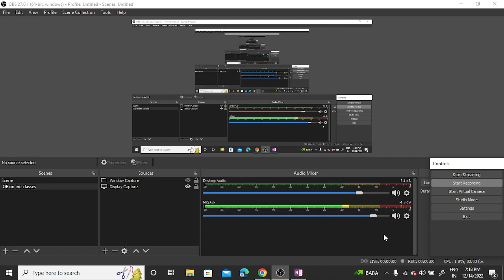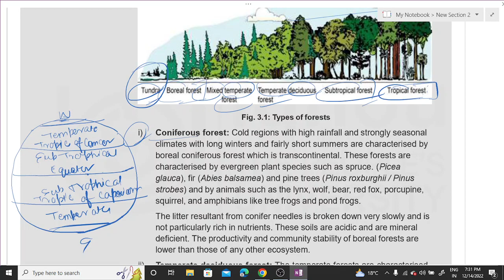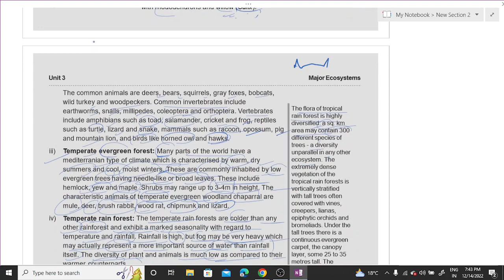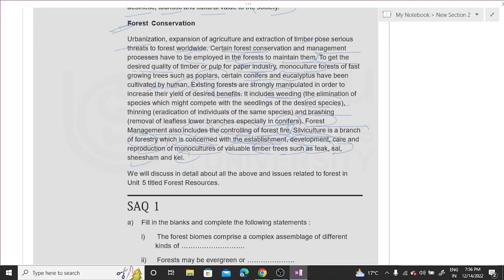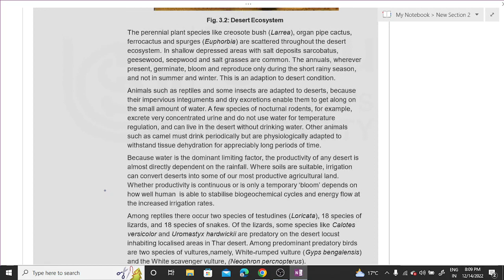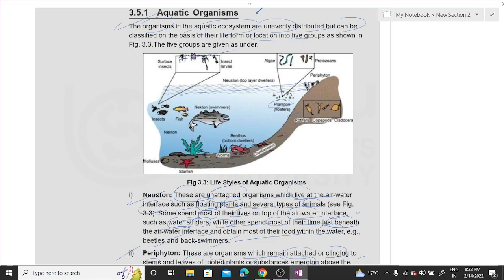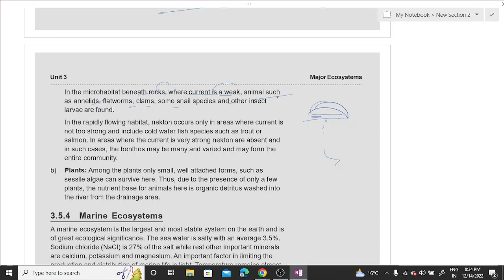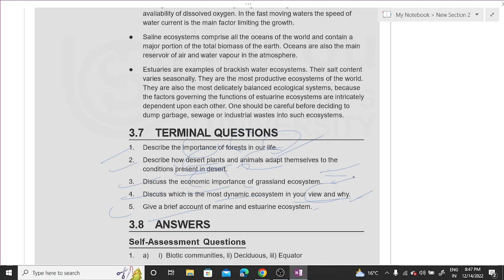Major Ecosystem |BEVAE -181| Environmental Studies | BSCG Lecture | Manish Gupta